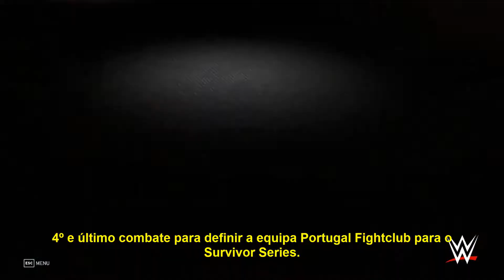WWE Portugal Fightclub 19-11-2022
Resumo do vídeo:
O último semanal antes do Premium Survivor Series.
Pontos de interesse;
- Quem serão os últimos elementos da equipa Portugal Fightclub?;

Site da Comunidade de Criadores de Conteúdo de Portugal e do Brasil